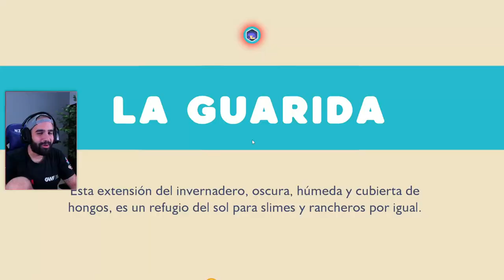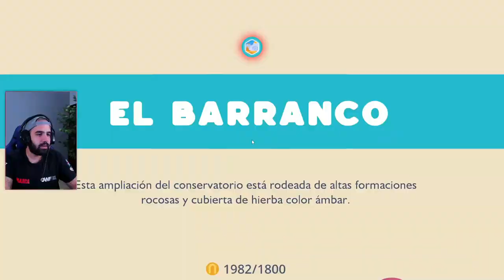¡MÁS DE LO MISMO PERO 10 VECES MEJOR! • Slime Rancher 2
Slime Rancher 2 es una apuesta continuista pero mejorada en todos los aspectos. Además hay nuevos slimes conejitos. ¿Qué más quieres?